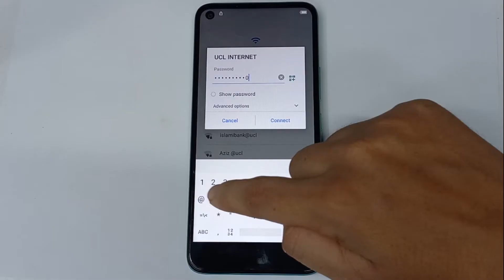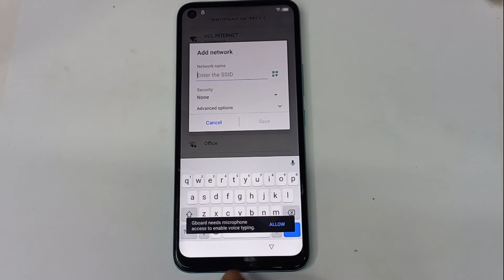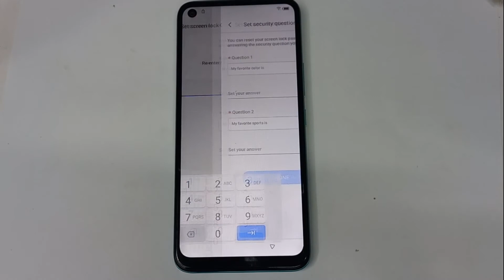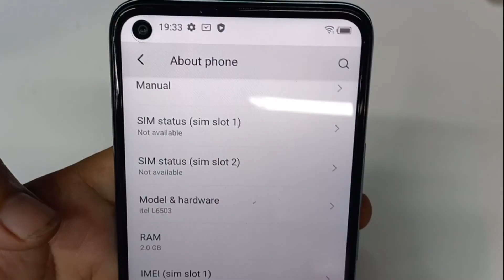itel vision 2 (L6503)frp bypass|itel vision android 10 frp bypass latest way frp bypass